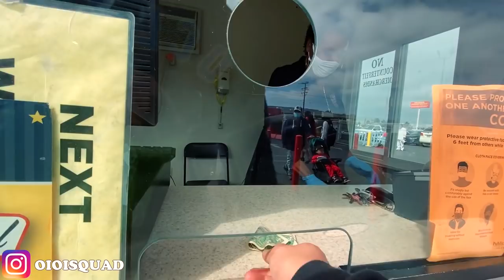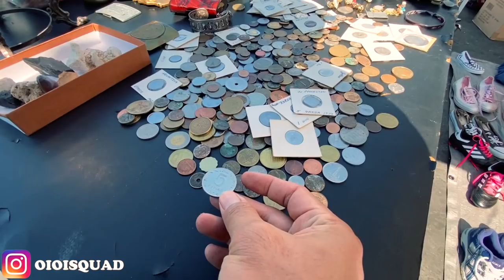Pasar Bekas AMERIKA, DAPAT SNEAKERS VANS BEKAS CUMA Rp 15.000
Pasar Bekas AMERIKA, DAPAT SNEAKERS VANS BEKAS CUMA Rp 15.000, kita jalan jalan ke pasar loak lagi, banyak banget sepatu bekas mantap dan sneakers original. luar biasa murah barang bekas di pasar Amerika ini. gw cuma dapat hot wheels vintage, yang diecast langka tuh keren banget. pokok nya sebang banget. selamat menonton.